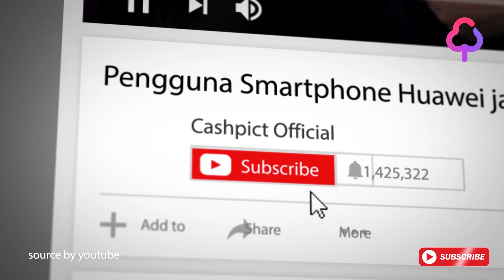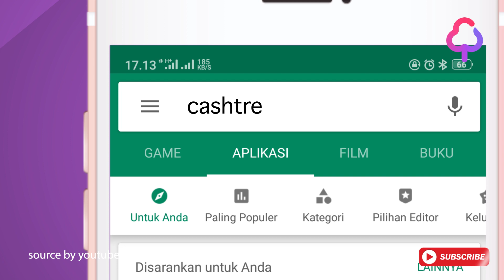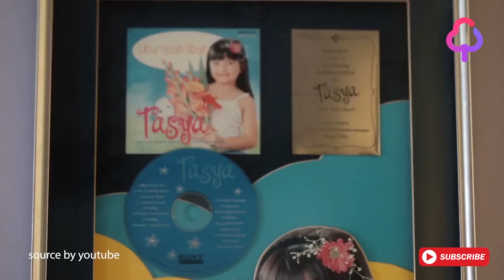8 Inspirasi Gaun Lamaran Artis Indonesia Penuh Warna | Cashpict List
Hello Cashtrians 😄,

Berbeda dengan prosesi akad nikah yang didominasi dengan warna putih, pada sesi lamaran atau pertunangan banyak yang lebih memilih busana dengan warna-warna cerah. Seperti yang dikenakan deretan artis Indonesia ini. Mau tahu seperti apa inspirasi gaun pertunangan para artis? 👌🏻